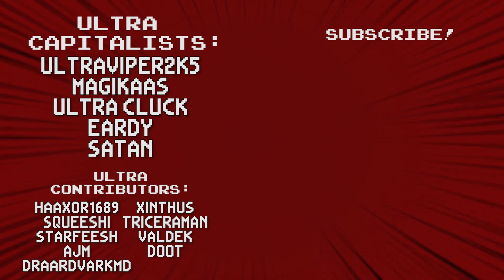Super Mario Bros. 35: 8-Bit Platform Royale! - Ultra Competitive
Man, EVERYTHING gets the Battle Royale treatment these days, huh?